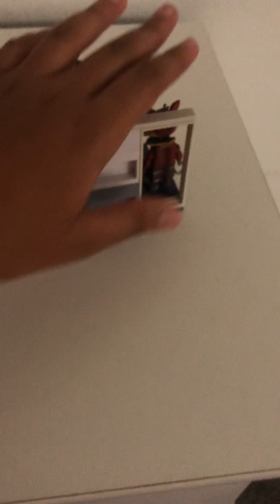To all my subscribers plushy dude 101, gamer fucked and others very importantly watch until the end